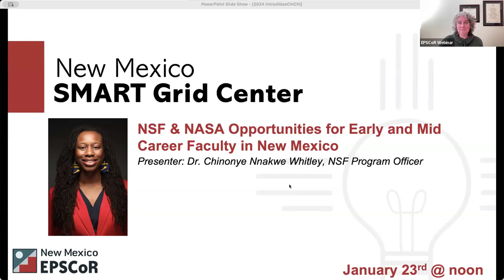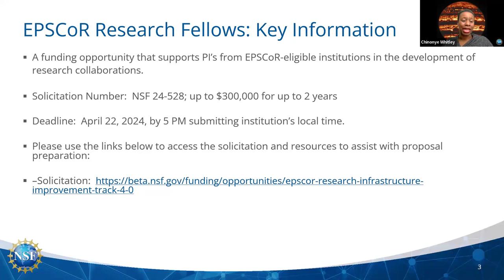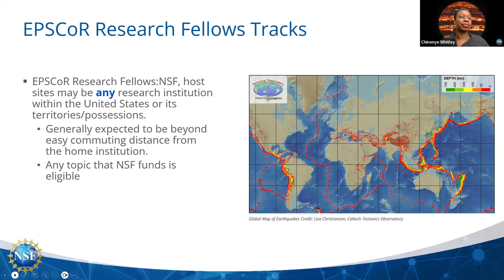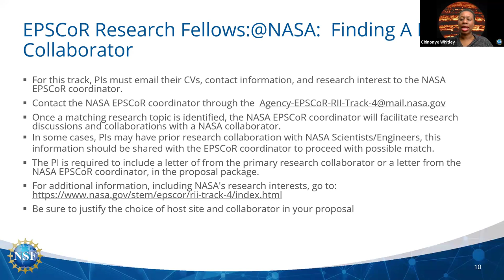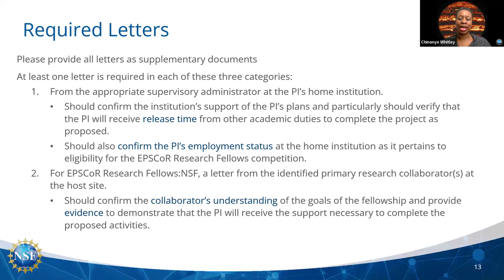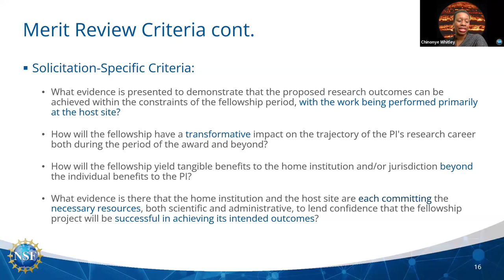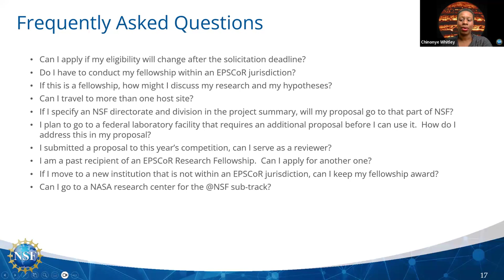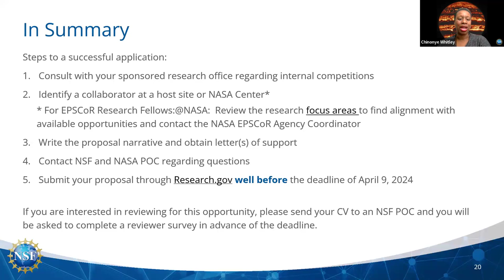NSF & NASA Opportunities for Early and Mid Career Faculty in NM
This webinar covers the most recent solicitation for the research infrastructure improvement Track-4 EPSCoR Research Fellows mechanism.